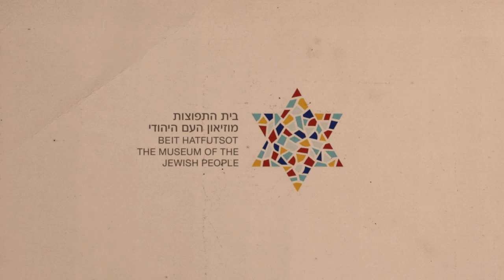פרידה שמאי 49922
שם: פרידה שמאי Frida Shamay

מס' סימוכין: 49922

שנת לידה: 1932

ארץ מוצא: סוריה

עיר מוצא: חאלב

סיכום ראיון:

פרידה חנונו, ילדה בכורה בין חמישה אחים. בילדותה כמעט ולא יצאה מהבית כי הייתה ילדה חולנית, ולכן לא סיימה את לימודיה באליאנס ודיברה רק ערבית.

משפחתה של פרידה הייתה מסורתית, הם התגוררו בשכונה יהודית.

על ישראל כמעט ולא דיברו, פרידה זוכרת גברים זרים שמגיעים ומתלחשים ואת אימא שלה מתפללת לעלות.

לפני קום המדינה בן דוד של פרידה, שעלה לארץ האיץ גם בהם לעלות. אביה שם כאפיה והתחפש לערבי והמשפחה ברחה דרך לבנון.

הם הגיעו ברגל לקיבוץ איילת השחר.

אחרי שמלחמת העצמאות פרצה הם קיבלו מכתבים, שסיפרו שבתי יהודים בשכונה שלהם הוצתו.

צילום: אורן יעקובוביץ'

מירב חדד